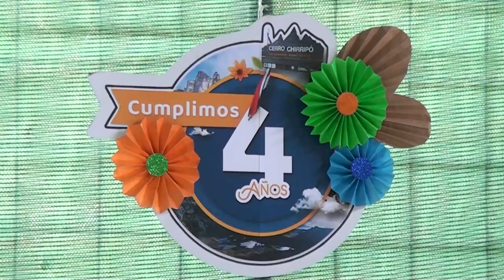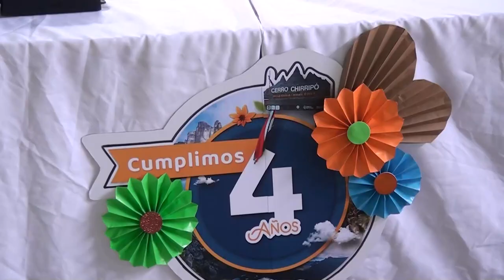CRC Chirripó cumple años, suma integrantes y tiene grandes expectativas para su siguiente periodo